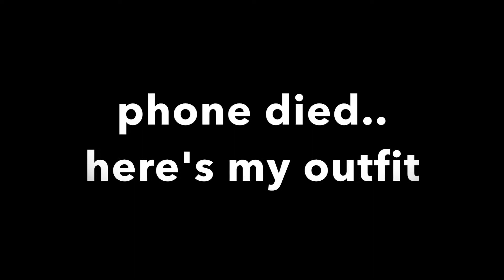Getting Ready For College Vlog 4 | OOTD Off the shoulder top and white jeans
xoxo,
Jess